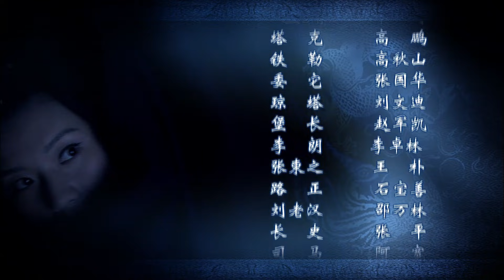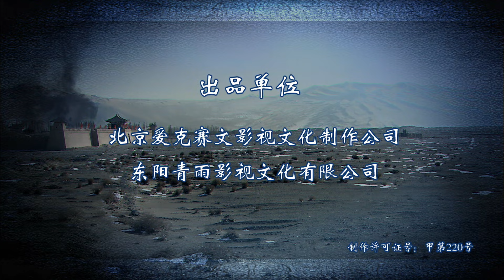【神断狄仁杰】（高清版）EP12梁冠华/张子健/曲栅栅/吕中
【剧情简介】为皇帝制作金银器的善金局意外起火，二百余名工匠葬身火海，数百万两金银融化在火中，狄公、李元芳、曾泰奉命调查，从火场中的蛛丝马迹查出，大火并非意外，而是善金局将作大监沙尔汉和贺鲁策划的一场巨大阴谋，目的是为了杀死狄公的好朋友——吉利可汗，挑起战火。随着真相逐渐浮出水面，狄公发现自己竟置身在漩涡中央，对手巧妙布局，阴谋栽害狄公，皇帝武则天不查之下信以为真，将狄公软禁起来。而携带皇帝武则天的礼物——黄金大盘，前往为吉利贺寿的李元芳和曾泰遇到了更大的麻烦，随着黄金大盘打开，三支毒箭将吉利射死，李元芳和曾泰顿成凶手，贺鲁率军进攻，战火燃起，黎民遭殃。李元芳与同样逃离洛阳的狄公在凉州相遇，在狄公的率领下，经过艰苦卓绝的调查，错综复杂的案件终于水落石出。